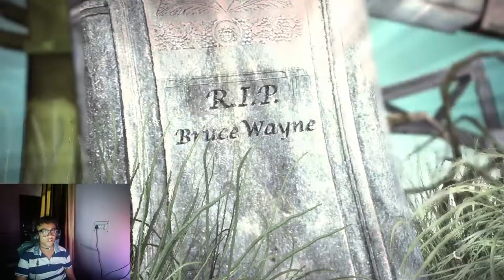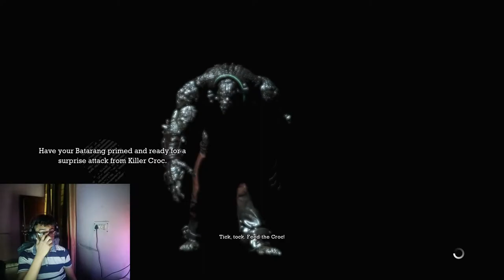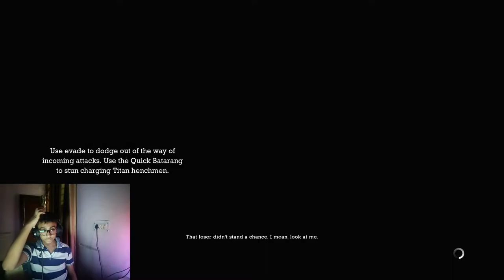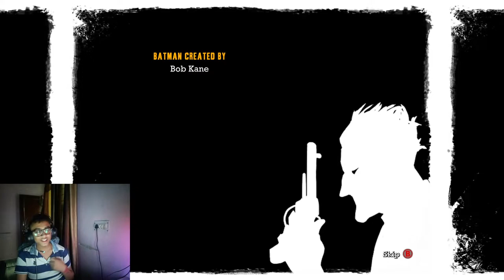Lets end BATMAN : Arkham Asylum | Part : 3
our discord server :
Hello everyone,
I am KRISH GUPTA
Age = 18
profession = streamer , Gamer , content creator
Main Game = Valorant

LIVE STAMING SCHEDULE
 MON - SAT [5:00PM]
⋆⋆⋆⋆⋆⋆⋆⋆PC SPECS⋆⋆⋆⋆⋆⋆⋆⋆
1. processor = r5 5600
2. gpu = rtx 2060 super
3. motherboard = gigabyte 450m ds3h v2
4. ram = xpg 8x2 ddr4 ram 3200mhz
5. storage = 500gb nvme ssd

6. psu = 650w 80+ bronze
7. cabinate = galax revolution 5

⋆⋆⋆⋆⋆⋆⋆⋆PERIPHERALS⋆⋆⋆⋆⋆⋆⋆⋆
1. monitor = acer nitro vg240y 165 hz
2. keyboard mouse = readgear gc 100 combo
3. headphone = redgear cosmo 7.1